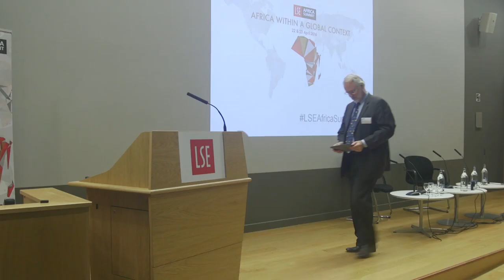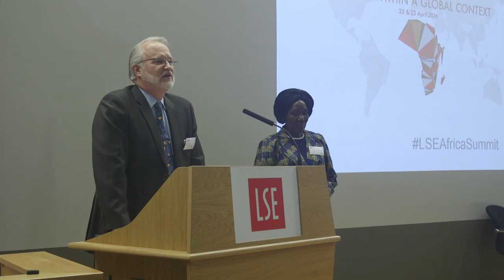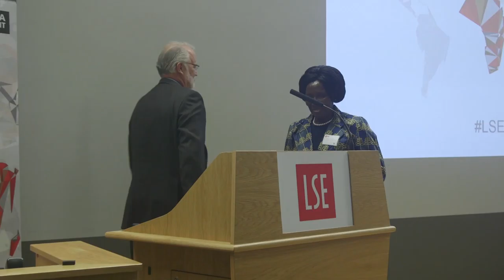Special Session with Her Honor, Inonge Wina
2016 LSE Africa Summit: Business Conference